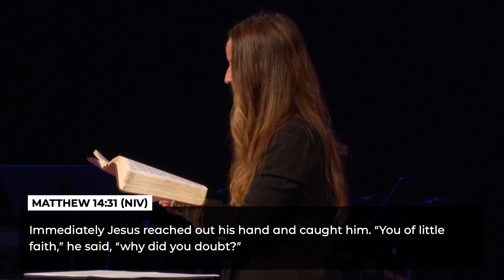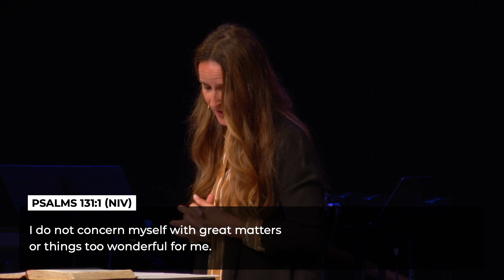Dealing With Stress — Pastor Rhonda Haslett